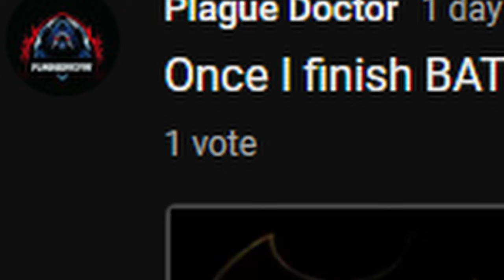WHAT THE HELL IS THAT!!! | Dying Light #1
I hope you enjoy been trying to post this Episode for 3 days and it keeps on going wrong so hopefully this is the upload if not I will go to the next episode.